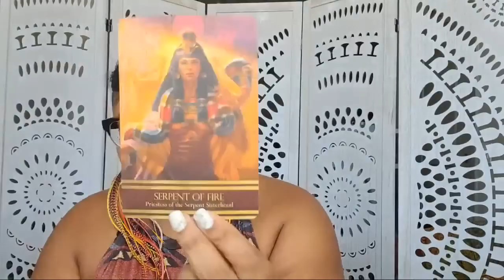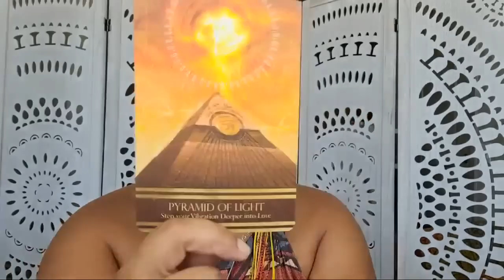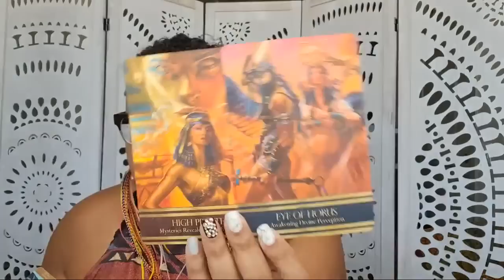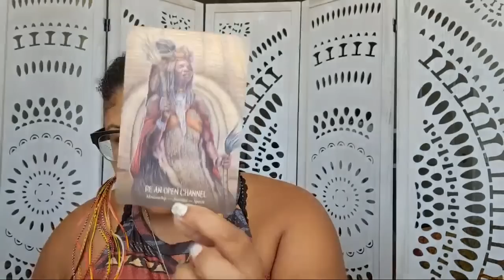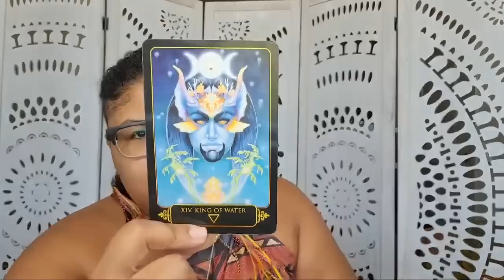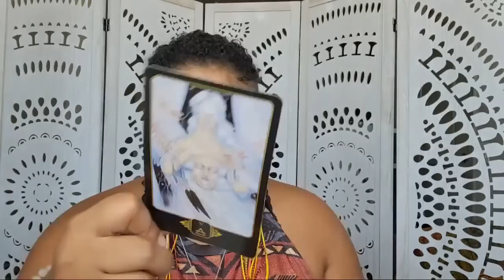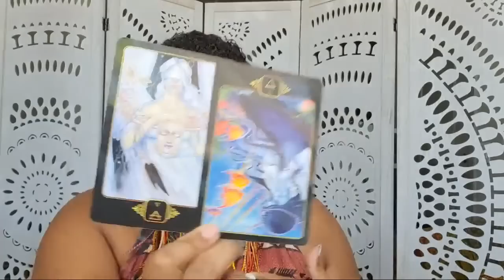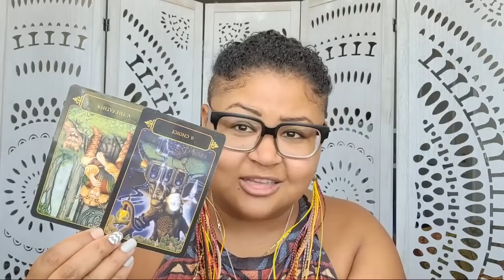Taurus: Recalibrate, Re evaluate, Get Clear; The Gaslighter is Burned Away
Monthly Tarot Reading:  Taurus